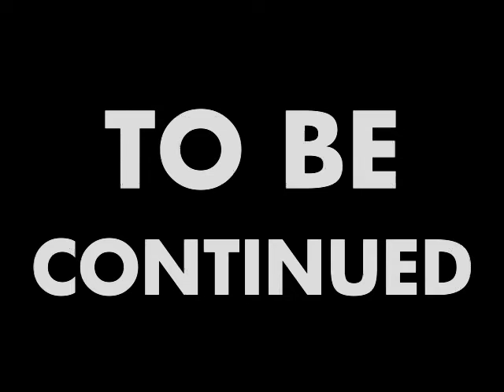ROCKSTAR SOCIETY MEMORIAL DAY IN MIA DAY 3 part 1